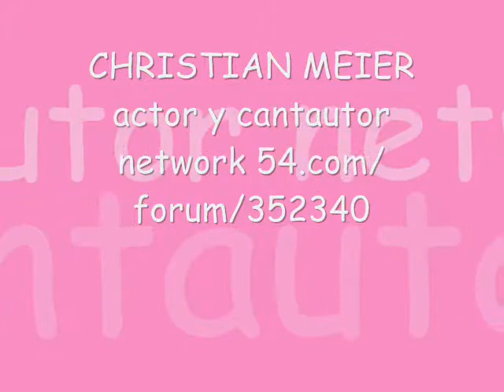solo era asunto de Miguel